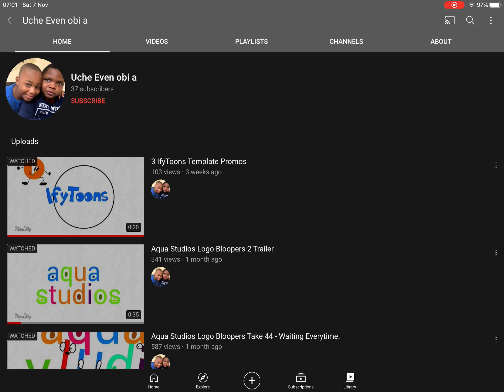Rant On This User Plz